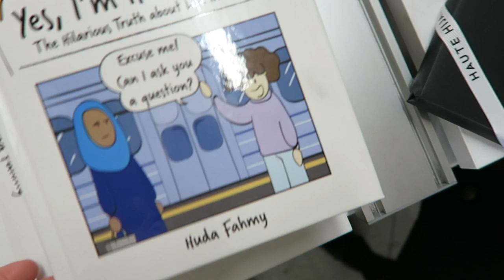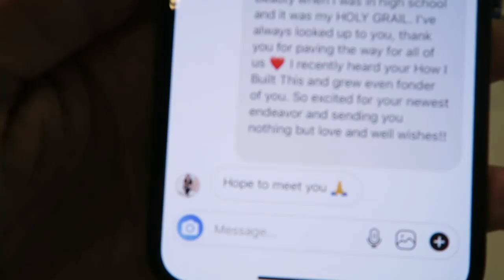DREAMS DO COME TRUE - The Haute Life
The Haute Life (Ep.32) - Salam peeps!! On this week's vlog you guys get to see the day that my ultimate dream came true! I got to do a photoshoot for my all time fave brand, J.CREW! I go to Oklahoma City to speak at a CAIR event on "World Hijab Day", we get some cool gifts from Dash Hudson and a few other surprises including something from my Ahmed for Valentine's Day!!

We teamed up with Betr Marketing to make these vlogs possible 💪🏽 Check them out at Instagram.com/wearebetr + wearebetr.com

{Join the HH Fam!}